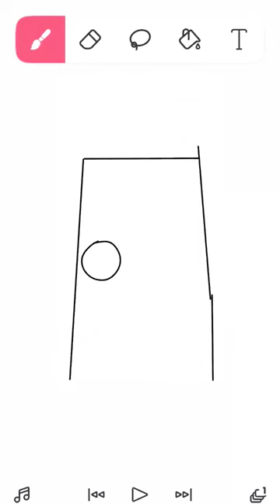𝑚𝑦 𝑛𝑒𝑤 𝑜𝑐 𝑗𝑢𝑠𝑡 𝑎 𝑏𝑎𝑏𝑦 𝑖𝑑𝑘 𝑤ℎ𝑎𝑡 𝑡𝑜 𝑐ℎ𝑜𝑜𝑠𝑒